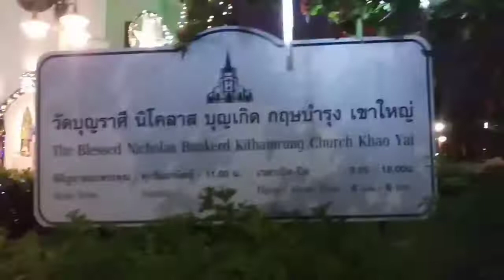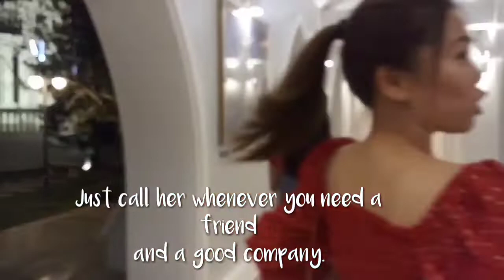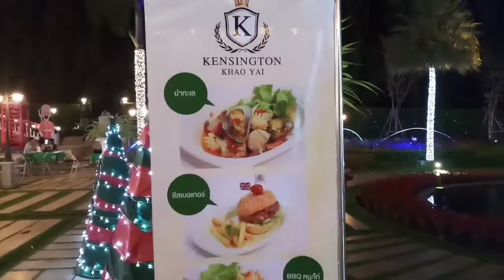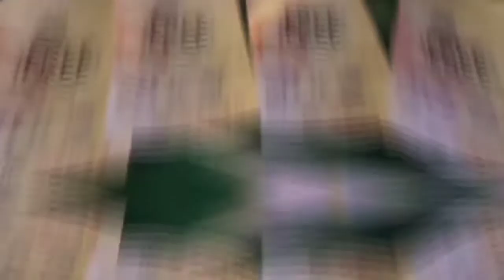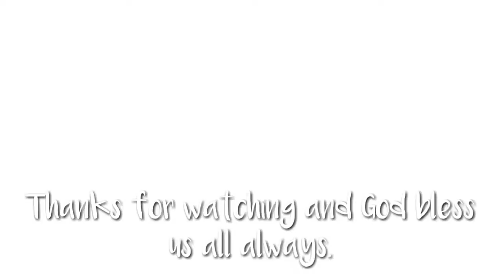Kensington, Khaoyai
Hey! It's Christmas holiday. Want to see what Khaoyai has to offer? Check Kensington's illumination of lights display till December 31, 2019. Come and enjoy this whimsical English garden like never before.